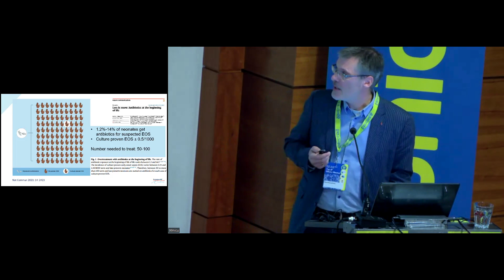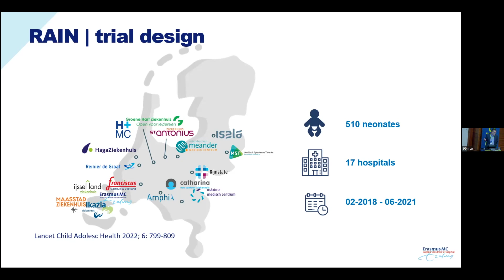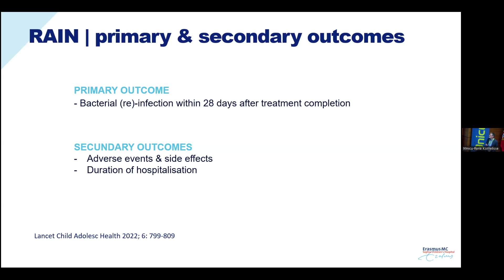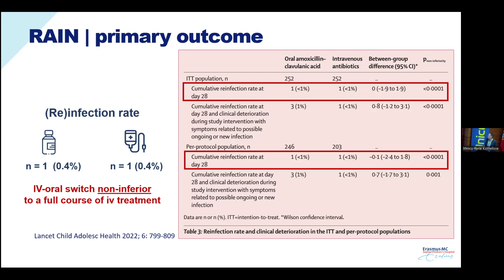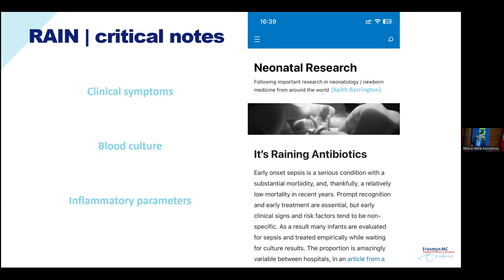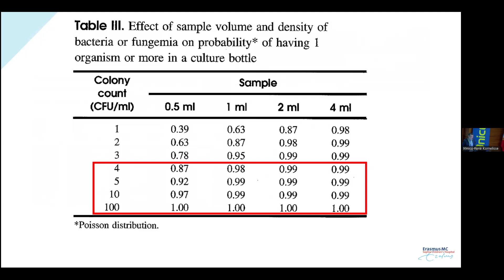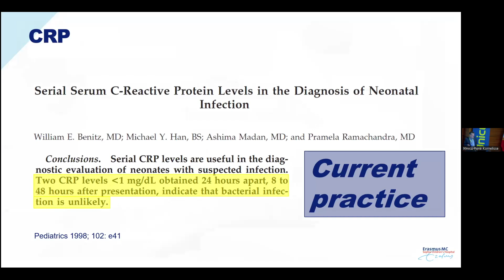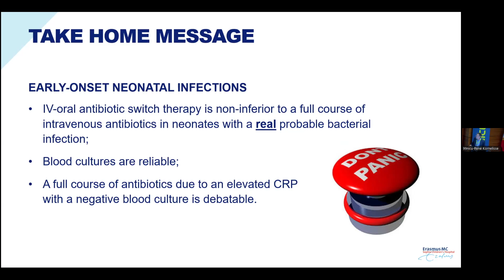Time to switch, time to stop? The evidence for antibiotics practises | René Kornelisse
View the lecture ”Time to switch, time to stop? The evidence for antibiotics practises” by René Kornelisse, the Netherlands.

This lecture is recorded at the Future of Neonatal Care conference, aka the 99nicuMeetup, in Lisboa 3-6 April 2024. Any case history data are not IRL examples. Any used photos are shown with consent.

99nicu is the #1 Internet community for neonatal staff around the world.

neonatal staff can share questions, experience and expertise, in any topic related to neonatal care. Membership is free!

Also join the NICUVERSE, our Mastodon server for "Twitterish" discussions :)